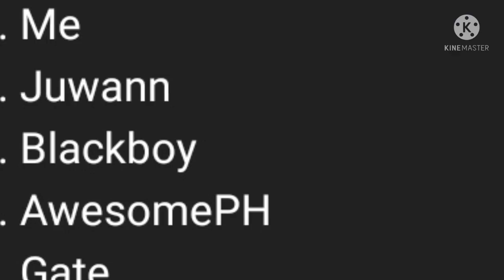poggers as hecc